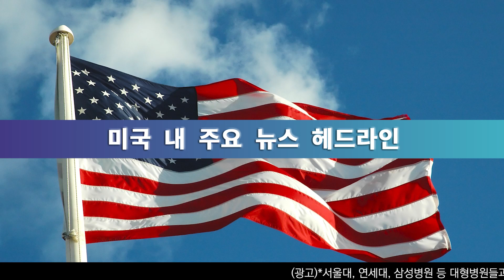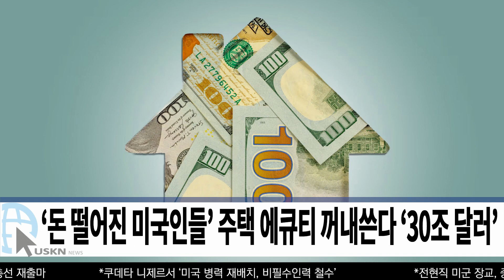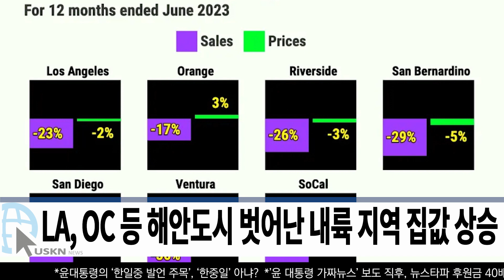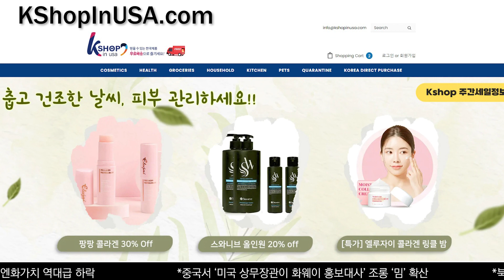미 전국 한인 밀집 지역 뉴스 9월 8일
0:00 쿠데타 니제르서 '미국 병력 재배치, 비필수인력 철수'
0:13 월마트 '신입직원 임금 삭감', 고용시장 냉각신호?
0:26 팬데믹 지원금 고갈로 데이케어 시설 '폐쇄 위험 높아'
0:41 고학력, 히스패닉 여성 등 '결혼 후 본인의 성 유지 경향'
0:54 화이자, 모더나 '코로나 개량 백신' 변이 BA.2.86 효과
1:05 '돈 떨어진 미국인들' 주택 에큐티 꺼내쓴다 '30조 달러'
1:50 CA주의회, 총기 탄약 판매 '11% 세금 부과 법안' 통과
2:13 버뱅크 'In-N-Out 주차장', 10대 무장 용의자 2명 체포
2:30 OC 통합교육구, 다른 성별 요구 학생 '부모에게 통지'
2:46 Castaic 지역 매립지 악취, 2000건 이상 불만 접수
3:05 LA, OC 등 해안도시 벗어난 내륙 지역 집값 상승
3:23 LA서 숨진 20살 한인 남성 사인 '약물 오남용' 밝혀져
3:41 CA주, 마약 밀수 차단 위해 멕시코 국경에 '주방위군'
4:23 NJ, '생후 3개월 아들 살해' 한인 여성 엄마 '억울해'
4:46 뉴욕시, 공립교생 3명 중 1명 '36.2% 만성 결석'
5:05 트럼프, 줄리아니 위해 한 끼 10만 달러 식사 모금 주최
5:22 강단에서 선 힐러리 클린턴, 팝스타 버금가는 인기
5:39 뉴욕시 범죄, 4개월 연속 1만 건 넘어 '8월 11,400건'
6:30 미국 최고대학 '프린스턴, 예일, 스탠포드, MIT 순'
6:49 헐리웃 작가, 배우 파업 5개월째, '실업수당 지급하라'
7:04 알 파치노 29세 여친, 아들 양육권 달라' 법원에 신청
7:19 14세 소년 죽게 한 '매운 과자', 결국 판매 중단
7:32 알래스카 심해서 발견된 미스터리 '황금 알'

송출지역

1. 미국 내 한인 케이블 채널 TVK24.com 매일 저녁 7시 방송(서부기준)

2. 크리스천헤럴드 매일 저녁 6시30분, 10시30분

3. IPTV. 티보를 통해 매시간

4. 온디멘드 코리아 세탑박스 또는 웹사이트

5. 정규방송 이후에 USKN 유튜브채널을 통해 다시보기 할수 있습니다.